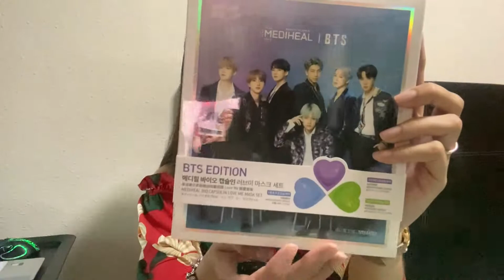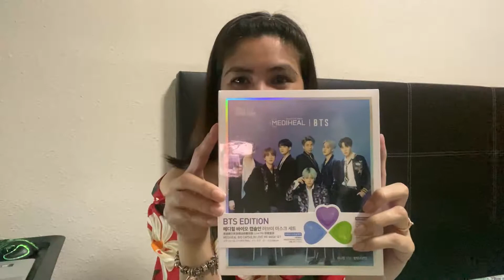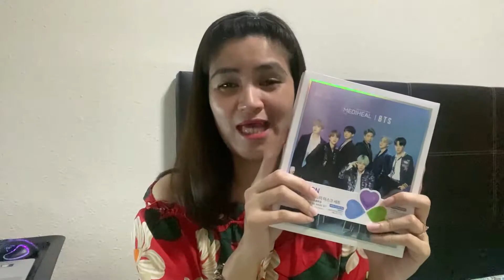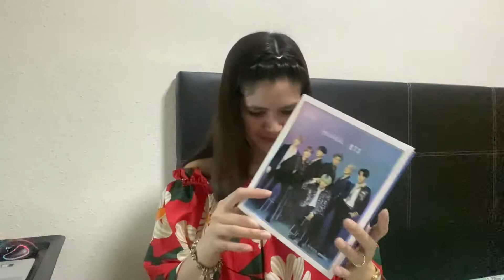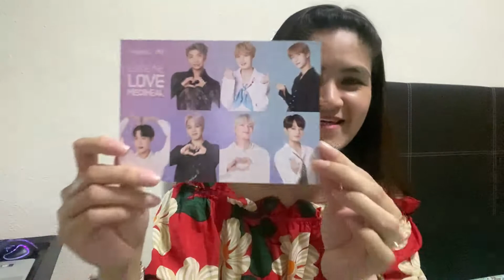BTS X MEDIHEAL MASKS UNBOXING | DYZICLES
Hello guys!

Today, I'll be unboxing the BTS X MEDIHEAL Masks! I got this on a discounted price.

Mediheal is the No. 1 brand in Korea when it comes to masks. What more if they collaborated with BTS! I've got three hearts with different colors that are really cute! The packaging itself is really nice and enticing. Can you guys guess the price of these masks?